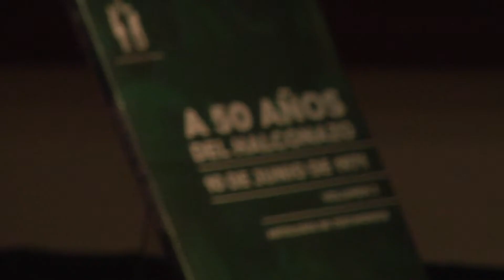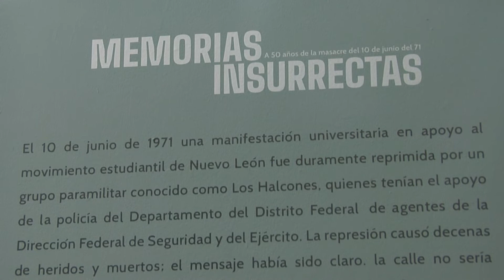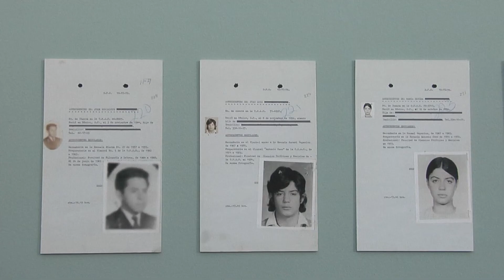Presentación de libros e inauguración de"Memorias insurrectas"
Texto y voz: Gustavo Mendoza
Grabación y edición: Tania Montemayor